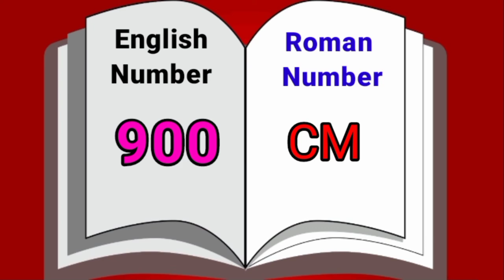Roman Numerals 100 to 1000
Roman numerals

English
Roman number
रोमन नंबर
रोमन नंबर कैसे लिखाता है?
English numbers
English numbers 1 to 10
रोमन संख्या में 9 कैसे लिखते हैं?

रोमन अंक कौन सा है?

१००० को रोमन अंक में कैसे लिखते हैं?
रोमन अंकों 1-10000
 रोमन अंक दाखवा
 रोमन अंक 1 ते 100
रोमन अंक 100 पर्यंत
Numbers in Sanskrit 1 to 10
hindu arabic numerals 1-10
What is the Roman number of 1 to 10?
What is the Roman number of 1 to 20?
What is the Roman figure of 1 to 100?
What is the Roman numeral of 1 to 1000?
संख्या 500 और 100050 को रोमन प्रणाली में लिखिए
रोमन लिपि
रोमन संख्या १ तो १०००
रोमन अंक cm क्या दर्शाता है
Roman numbers 1 to 100
Roman numerals school project
Roman numerals activity for Grade 5
 Roman Numerals cartoon
 Regional and Roman numbers
Write in Roman numerals
How do you explain Roman numerals to a child?
How do I teach Roman numbers?
How do you introduce Roman numerals?
Why do we use Roman numerals for kids?
Roman numerals rhymes
Roman number 50
रोमन लिपि अंक
रोमन नंबर 1 से 200 तक
रोमन नंबर चार्ट
90 को रोमन पद्धति में कैसे लिखते हैं
रोमन संख्या लिखने के नियम
१ से ५० तक रोमन संख्या
19 को रोमन संख्या में कैसे लिखते हैं?
रोमन में क्या होता है?
रोमन अंक 1000
रोमन अंक 100 तक
रोमन अंकों 1-10000
70 का रोमन अंक
रोमन नंबर 1 टू 1000
10 का रोमन नंबर
 रोमन नंबर 1 to 20
रोमन नंबर 500
70 का रोमन अंक
1 ते 100 पर्यंत रोमन अंक